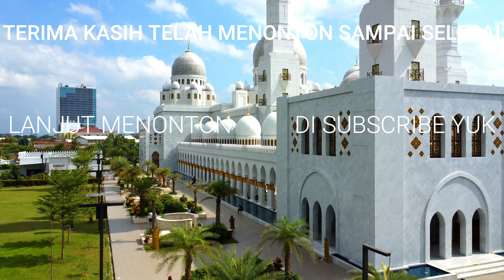Mesjid Sheikh Zayed Solo | Drone Mesjid di Indonesia 2024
Pada video ini kami sedang berada di Solo Jawa Tengah dan sekalian pergi ke mesjid sheikh zayed Solo.